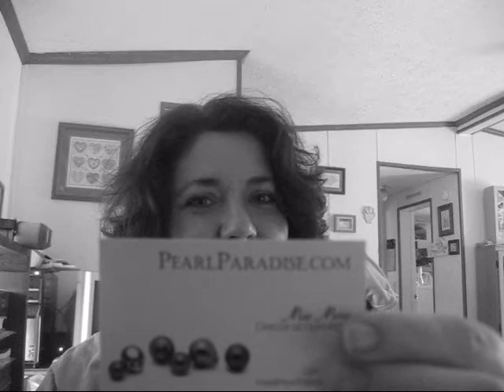pearlparadise.com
funny pearl commercial